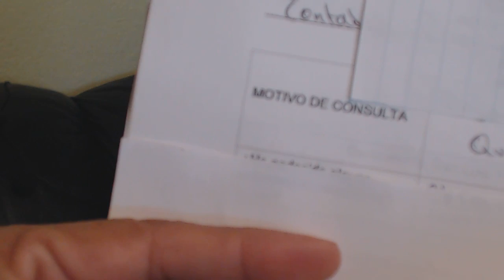420 Psic. Ery Cervantes. Kennin extraterrestre, CÓMO, CON QUIÉN y PARA QUÉ decide venir a la tierra.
El paciente asiste debido a  depresión severa,  Obsesiva compulsiva por la limpieza, miedo al agua, Sin sentido de pertenencia, dar mucho a pesar de ella misma.

ULTIMAS  VISITAS DEL  2015 :  HIPNOSIS - Terapia de Regresión y Vidas Pasadas "sanando desde el origen"
GUADALAJARA 30 y 31 de octubre.
PATTERSON CALIFORNIA, USA.  del 6 al 11 de noviembre.
TIJUANA  del 12 al 16 noviembre
AGUASCALIENTES AGS. del 19 al 22,  de noviembre.
CUAUTLA DE MORELOS 11, 12 y 13 de diciembre